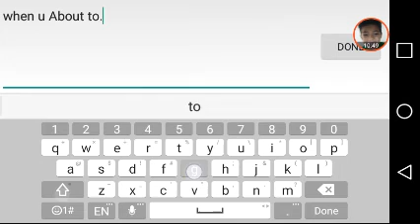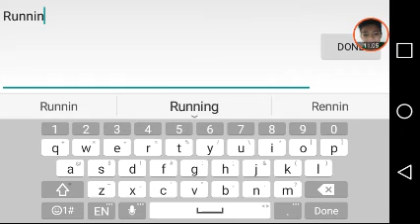FunRun With GamerGirlXD